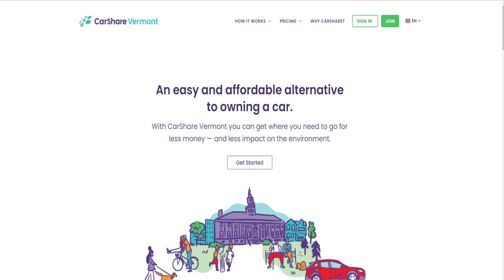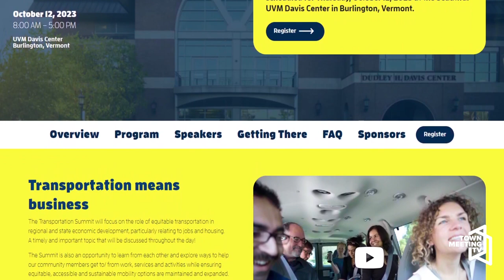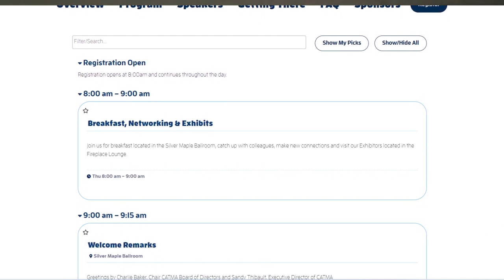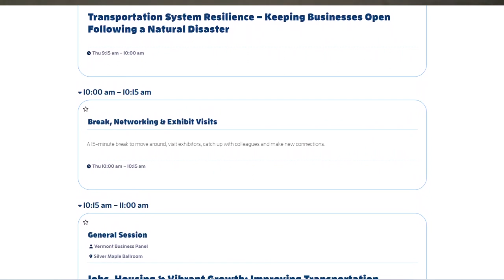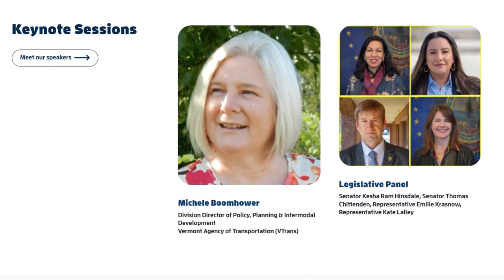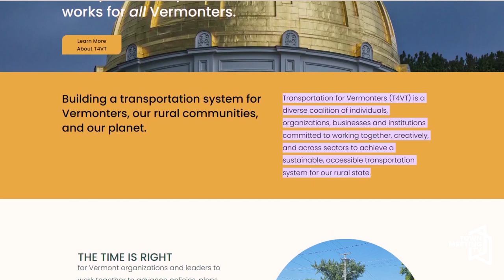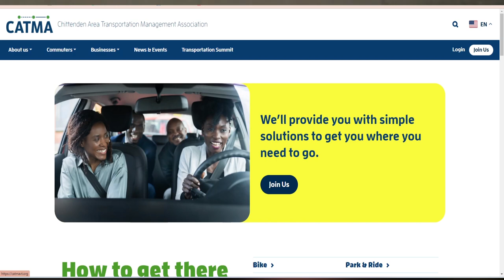Positively Vermont CATMA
Dennis McMahon speaks with Sandy Thibault, executive director of the Chittenden Area Transportation Management Association (CATMA) about transportation resources and assistance for commuters and businesses.